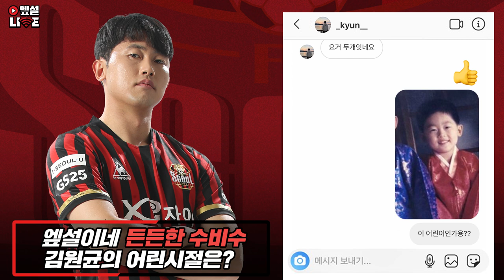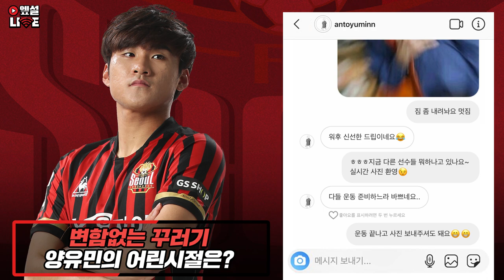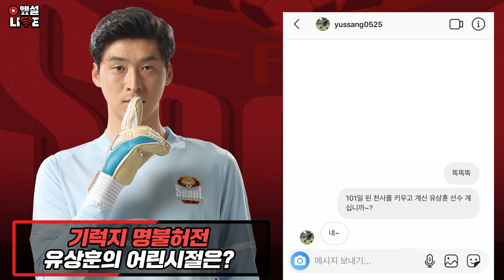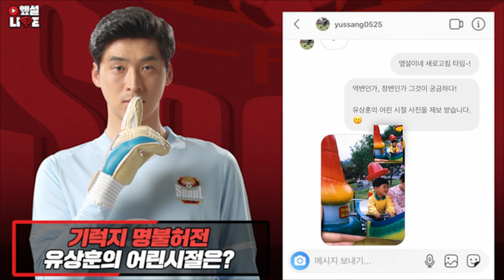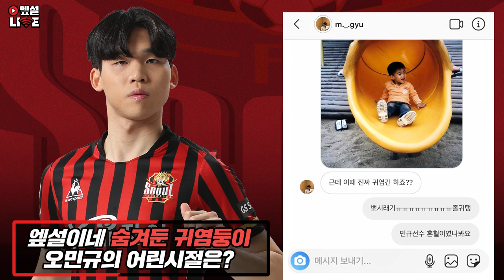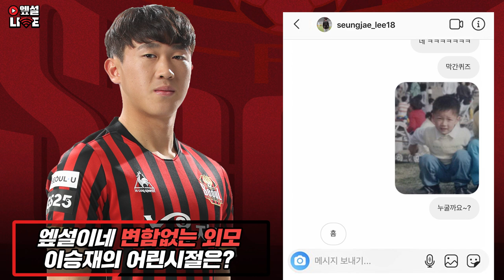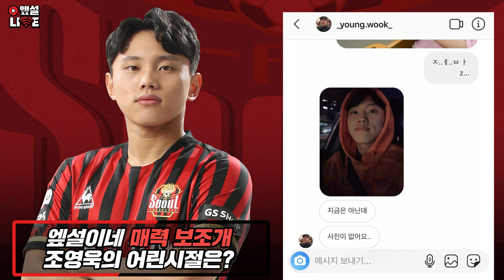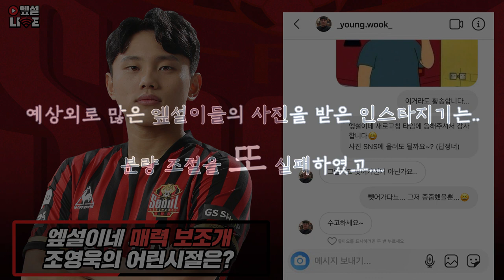엪설이들의 어린이 시절은? 새로고침 2탄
엪설이들의 어린시절 사진을 받게 된 비하인드!
엪설이들의 남친짤 같은 근황 사진까지?!
이렇게 귀엽고 잘생긴 엪설이들 궁금하시다면?